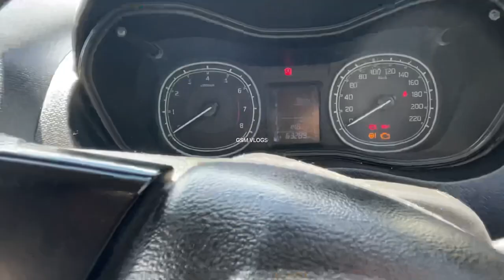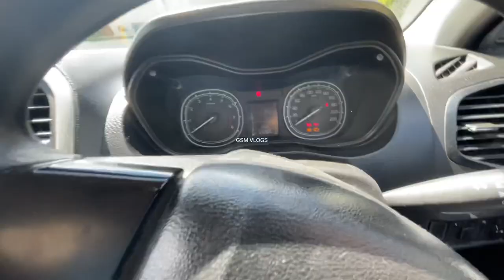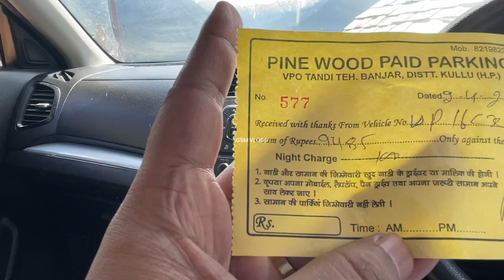Travel Himachal Pradesh | Himachal Pradesh Tourist Places ❤️ 💯⛰️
The Hidden Gem Tandi , Himachal Pradesh
Ep 3 Room Tour 🏠

Location - Himachal Pradesh , India

★ This unique place has a style all its own.
★ This stay is the perfect getaway in the woods.
★ In Tandi, a village above Jibhi
★ The view from our cabin below the forest overlooks the entire valley.
★ An A-frame cottage with one double bed. Modern bathroom.
★ A lawn and patio where you can sip wine and work.
★ It's very sunny in the sitting area when it's good.
★ Wifi 160 Mbps
★ A lawn and garden outside to get your workout going.
★ Power backup is available.
The space
★ Wifi 160 mpbs
★ Common Staff Kitchen and Restaurant.
★ Kitchen Access is allowed but will be charged.
Guest access
★ You will have Full Cottage to yourself.
★ Magestic Mountain view
★ Breath taking Valley view
★ Staff Kitchen can be used - chargable
★ BSNL Fibre upto 130mbps
★ Private patio or balcony
★ An open lawn space on the property usually covered in grass
★ Allows a morning walk in the Pine Tree Jungle
★You'll be able to access the common areas in the property.
★If you visit the hotel restaurant, you'll have to pay.
★ Speakers and heaters will be provided if requested.
★ Loud Music is Not Allowed After 10
★ There is a 150-meter walk from the parking to the property
★ Bonfire can be arranged @500/-
★ Food Prices are for Veg 300/- and Non Veg 400/- per person per meal

Where you’ll be-

Tandi, Himachal Pradesh, India
Jibhi, Himachal Pradesh, India
★Tandi is a remote village above Jibhi, an 8-kilometer drive from the Jibhi market.
★It's a beautiful village with wheat and maize fields, pear trees, and apple orchards.
★The Himalayan subtropical pine forests are on both sides of the road from Jibhi to Tandi.
★The treehouse is surrounded by mountainous forests on all sides.
★There's nothing nearby besides a sparsely populated village of about 100 people.
★The waterfall originates here.
★Tandi is the most beautiful village in the Jibhi area.
★You'll have a very comfortable life here, away from everything.
Getting around
★Bus: Most of our guests come here by taking a bus from Delhi to Manali, and getting down at the AUT market. If you are coming by bus, go through the AUT tunnel, get down at the AUT Market, and then take a taxi to Tandi or a bus to Banjar, and then a bus to Jibhi, and then a taxi to Tandi. There may be (rarely) direct buses to Jibhi. Unionized taxis in AUT and Banjar may charge far more. Arrange it through us for cheaper transportation.

★Car: If you are coming from Delhi, you will be passing through Chandigarh, Bilaspur, and Mandi before you reach the AUT tunnel. The AUT tunnel is about 6 hours far from Chandigarh. If you are coming in your own car, you don't have to enter the tunnel. Just drive straight to Banjar, and then to Jibhi. From Jibhi, there is a road going up to Tandi. Just call Jaisingh when you reach Jibhi. He'll instruct you how to go up.

★Air: The nearest airport is in Bhuntar, about 68 kilometers away.

★Rail: The nearest railway station is in Shimla, about 160 kilometers away. It takes a 7-hour drive to reach Jibhi, from Shimla. Buses take you here in 7-8 hours. Take a bus from Shimla to Manali. Get down at AUT and come to Jibhi in a taxi.